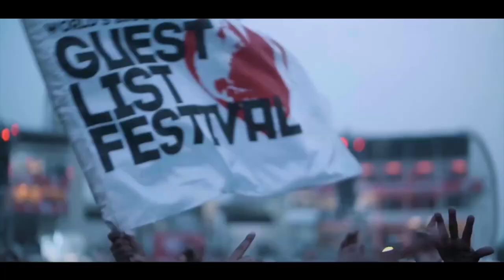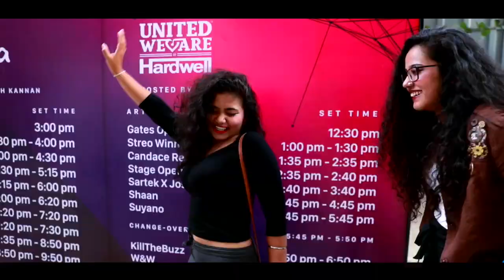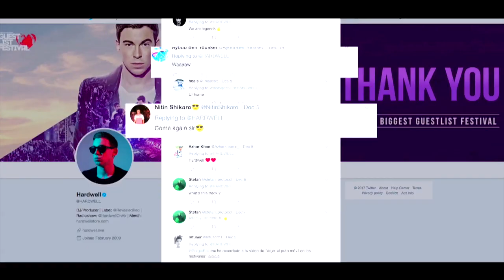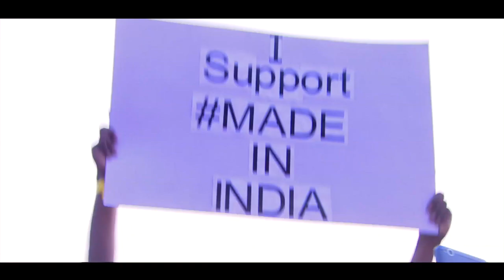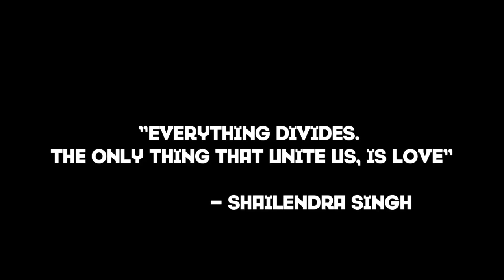WBGF After-Memories Episode 2